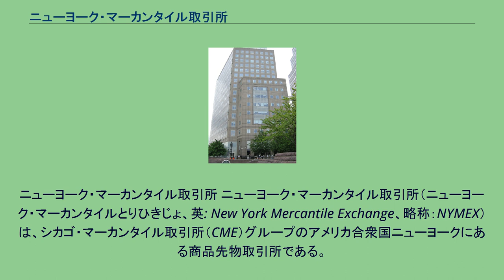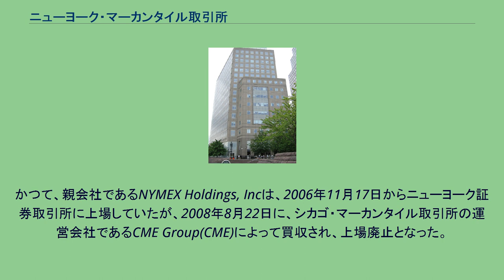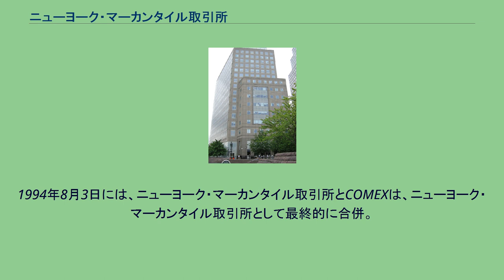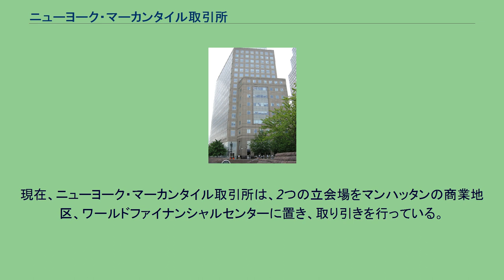ニューヨーク・マーカンタイル取引所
バッテリー・パーク・シティ
ニューヨーク・マーカンタイル取引所 ニューヨーク・マーカンタイル取引所（ニューヨーク・マーカンタイルとりひきじょ、英: New York Mercantile Exchange、略称：NYMEX）は、シカゴ・マーカンタイル取引所（CME）グループのアメリカ合衆国ニューヨークにある商品先物取引所である。
ニューヨーク商品取引所（ニューヨークしょうひんとりひきじょ、英: Commodity Exchange, Inc、略称：COMEX）は、ニューヨーク・マーカンタイル取引所傘下の商品先物取引所。
なお、インターコンチネンタル取引所（ICE）傘下にも、現在は ICE Futures U.S. という名称だが、かつてニューヨーク商品取引所（NYBOT）と呼ばれていた取引所があり、これは別の取引所である。
ニューヨーク・マーカンタイル取引所と商品取引所(COMEX)が、2つの主要な部門である。
かつて別々であったが合併された。
かつて、親会社であるNYMEX Holdings, Incは、2006年11月17日からニューヨーク証券取引所に上場していたが、2008年8月22日に、シカゴ・マーカンタイル取引所の運営会社であるCME Group(CME)によって買収され、上場廃止となった。
取引所は19世紀の中頃、商品売買を容易にする目的で、街中の市場(いちば)を組織化したのが始まりだとされている。
市場は、売主・買主ともに対し、商品に関する品質・規格・ビジネスルールを設けた。
1800年代後半までには、約1,600もの市場が港や鉄道の駅周辺に興り、1872年には、マンハッタンの酪農商人達が集まって、ニューヨーク・バター・チーズ取引所を組成。
まもなく、卵の取引が主要ビジネスへと存在感を増したことからバター・チーズ・卵取引所に名称変更。
1882年、ドライフルーツ・缶詰・鶏肉の取引が開始されたことから、最終的に名称をニューヨーク・マーカンタイル取引所へ変更。
20世紀前半には、ニューヨークやシカゴといった主要な倉庫街のある都市では、小さな都市の取引所から商機を譲り受けることとなり、その結果、小都市の取引所は消滅していった。
1933年に、4つの中小取引所である国家金属取引所、ニューヨーク・ゴム取引所、国家生糸取引所、ニューヨーク・ハイド取引所の合併により、COMEXが設立された。
1994年8月3日には、ニューヨーク・マーカンタイル取引所とCOMEXは、ニューヨーク・マーカンタイル取引所として最終的に合併。
現在、ニューヨーク・マーカンタイル取引所は、2つの立会場をマンハッタンの商業地区、ワールドファイナンシャルセンターに置き、取り引きを行っている。
2008年8月18日には、シカゴ・マーカンタイル取引所との合併に関する議案が株主総会で承認可決され、CMEグループの傘下に入ることとなった。